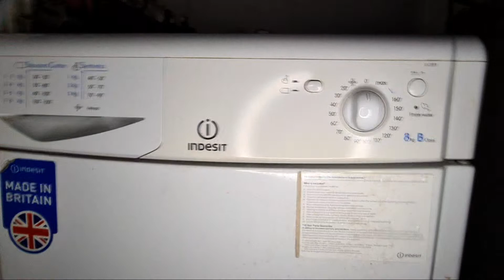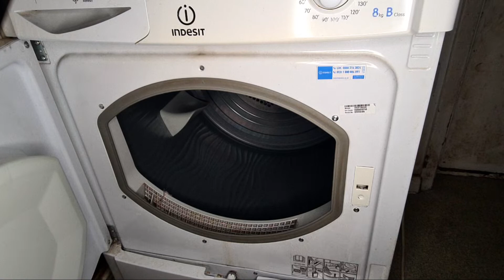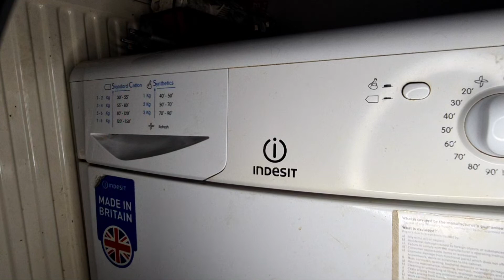Highlight 2:38:53 – 2:43:53 from Indesit IDC8T3 8KG Condenser Tumble Dryer Full Cycle